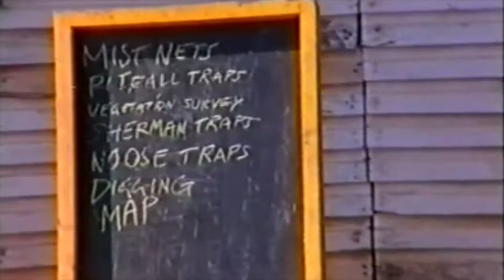Bui National Park 1997 by Francis Adie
In July 1997 a team of students from the University of Aberdeen and Cape Coast University conducted investigations into the wildlife of Bui National Park along the Black Volta river in Ghana, with the particular aim of assessing the hippopotamus population. This footage, shot by the late Francis Adie, documents the team's preparation in Aberdeen, Shai Hills, Bui Camp and Djapoli Camp. Unfortunately the quality is poor and the camera stopped working completely within minutes of hippos being sighted from the riverbank. It is edited from a total of 12 hours of footage and includes a walk from Djapoli Camp to the riverbank, which possibly represents the only video record of this inundated part of the park, which is now under the Bui Lake. The full report for this project is available at mampam.com